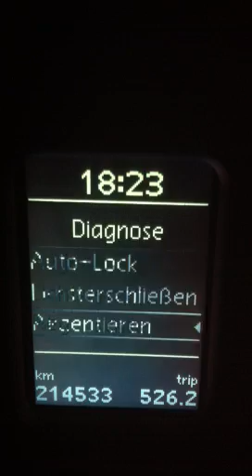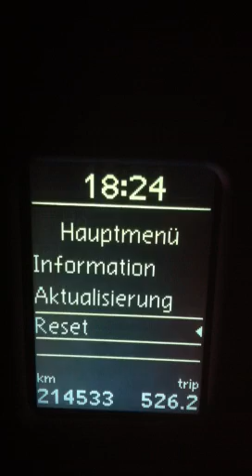PolarFIS Advanced Schnelldurchlauf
Eingebaut in einem Octavia 1Z vFL (Red Dot)